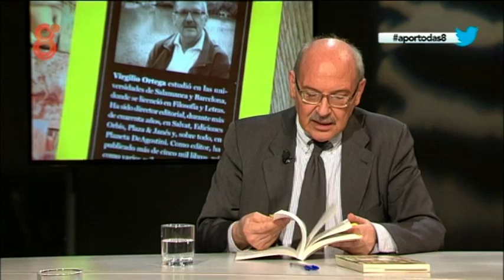Entrevista a Virgilio Ortega, autor de 'Palabrotalogía'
Manu Guerrero entrevista en 'A por todas' a Virgilio Ortega, autor de 'Palabrotalogía', un tratado sobre el origen de las palabras soeces que forman parte de nuestro día a día, como "coño", "follar", "puta" o "polla". Emitida el 11 de marzo de 2015.